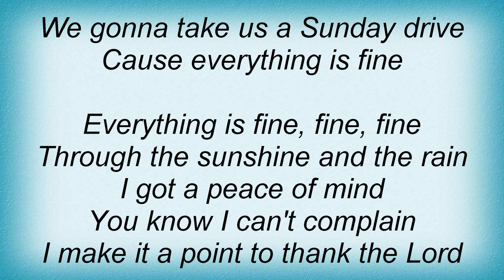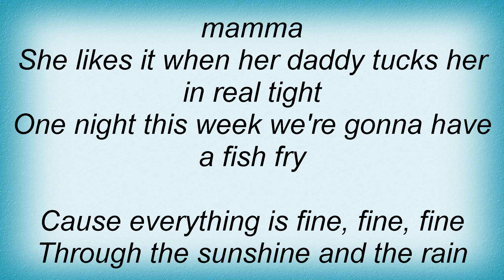Josh Turner - Everything Is Fine Lyrics